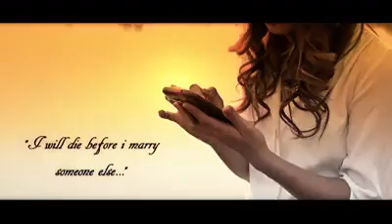Raja Rani ft Sham idrees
Sham idrees Raja Rani